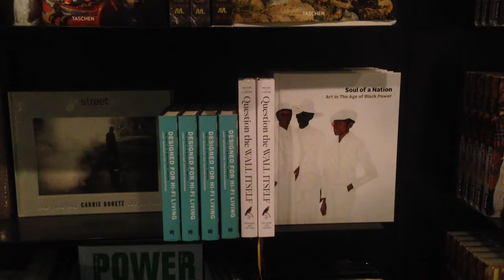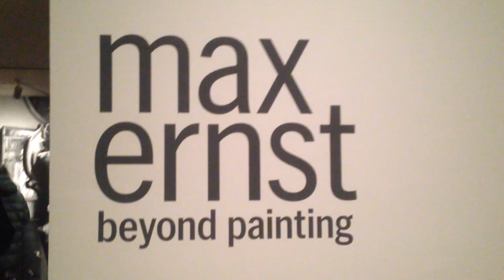Museum of Modern Art - MOMA NYC